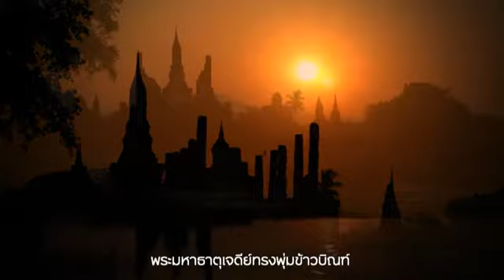พระบรมธาตุ พระมหาธาตุ “พระมหาธาตุเจดีย์ทรงพุ่มข้าวบิณฑ์”